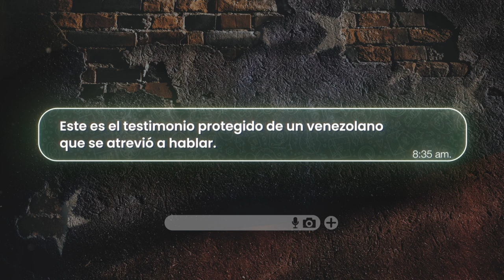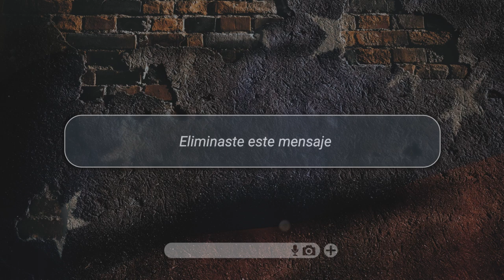Votar en Venezuela es peligroso | Marcel Rasquin | Hagamos ECO por VENEZUELA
El director y productor Marcel Rasquin da voz a Vladimir, un hombre venezolano que fue amenazado por sus jefes para que les informara a quién había votado. Esta situación refleja cómo la dictadura venezolana obstaculiza el ejercicio del voto libre y secreto. Al negarse, le quitaron su salario y su bono, y ahora no tiene ni siquiera para comprar comida.